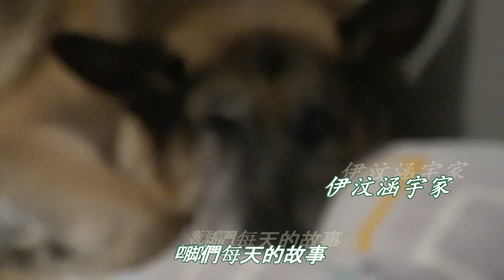頭疼的貓狗爸